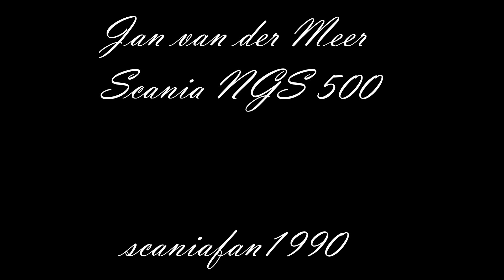Scania NextGen S500 open pipe Jan van der Meer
Scania beim weg und vorbeifahren

Sie finden weitere LKW-Bilder auf Facebook "scaniafan1990"